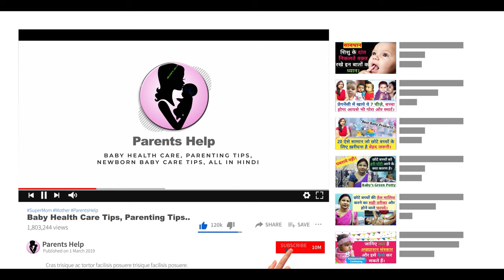0 से 1 साल के बच्चे के चेहरे पर क्या लगाये ? मुलायम, चमकदार बनाये। baby skin care home remedies.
Hi

Dear Parents aaj ki video me hm aapko batane ja rahe hai ki 0 से 1 साल के बच्चे के चेहरे पर क्या लगाये ? मुलायम, चमकदार और सुंदर बनाये। baby skin care home remedies. .

1.  Baby Diapers
2.  Diaper Bag
3.  Waterproof Bed Protector Large
4.  Baby Wipes
5.  Diaper Rash Cream
6.  Sanitizer

1.  Baby silicon finger Teeth Brush
2.  Baby Body wash
3.  Baby Body Soap
4.  Baby Shampoo
5.  Baby body lotion after wash
6.  Baby Face Cream

1.  Almond Oil for Baby Massage
2.  Coconut Oil for Baby Massage
3.  Dabur laal Oil

1.  Baby Feeding Bottles
2.  Bottle cleaning brush
3.  Hot water bottle
4.  Baby Water Sipper
5.  Baby Bibs

1.  Baby Nose Cleaner for Infants
2.  Thermometer

1.  Warmer for new born baby
2.  Baby Warm Wrapper

1.  Lotion for Stretch Marks
2.  Nursing Cover for Breastfeeding